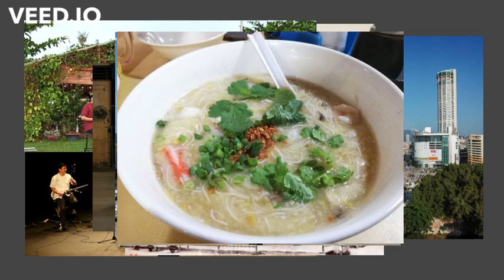Song of the Streets (of Penang, Malaysia) By John Woon (云昌樑）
"街路邊的歌" or "Song of the Streets" was created by the group, Culture Shot.

作詞 Lyricist / 民間傳唱，汪榮木 補寫 Penang Local Folk/Ang Eng Bok
作曲 Composer / 民間傳唱 Hokkien Folk
編曲 Arrangement / Culture Shot
主唱 Vocal / 汪榮木 Bok
福建月琴 Hokkien Lang Tin Tang / 汪榮木 Ang Eng Bok
Gendang /  M.Sivasilan
Rebana / Kasiman bin Basman
Wood Block/Chinese Cymbals  木魚小鑼 / 尤澤祥 Clarence Ewe
Malay Gong/Shaker 馬來鑼敲擊/ 江素瓊 Kang Su Kheng
二胡 Er Hu /  陳炎章 Tan Yean Chang

BAND PROFILE
Imagine the melancholic sounds of a Er-hu, the strumming of a Lang Tin Tang, the melodic rhythm of a Rebana coupled with gongs, and the interlocking beats of a Gendang with a splash of Chinese cymbals. Now put all these instruments together and what you end up with is an amalgamation of ethnic sonorities, literally a melting pot of cultures. La La Li La Tam Pong is made up of 6 unique individuals:

1. Ang Eng Bok – main vocal, composer, Lang Ting Tang player
2.Sivasilan- Gendang player, vocal
3.Tan Yean Chang – Er Hu Player, vocal
4.Kasiman bin Basman- Rebana player, vocal
5.Clarence Ewe -Chinese Aux percussions, vocal
6.Kang Su Kheng – Aux percussions , vocal

Though, from different races and musical training they are united by their love for music and culture. Music that’s playful in nature as the name suggests and as they put it, “with every song we try our best to serve to you with a taste of Penang” with songs closely tied to old Hokkien songs and respective traditional tune”.

I'm honoured to do a cover of this beautiful and cheerful song.

Lyrics:
柴呈後出名是紅公間（神廟）
Tek Soon Street was famous for its small temples

紅公間對面是人車間 （三輪車店）
Opposite of the small temples was a rickshaw shop

人車間人車真多輛
The rickshaw shop had a lot of rickshaws

出出入入真無閒
They rode in and out making the traffic very busy

哎呦欸 哎呦欸 哎哎呦 Ai yo eh ai yo ai ai yo
哎呦欸 哎呦欸 哎哎呦

頭條路出名是糊紙店
The 1st street (Magazine Road) was famous for traditional paper art shops

有當時會聽到啷啶噹
Sometimes you would hear the music of the Lang Din Dang instrument

啷啶噹打得真正響
The Lang Din Tang was playing so loud

唱歌算命真正勥
The singing and fortune telling were very good

二條路出名是新都戲台
The 2nd street (Nordin Street) was famous for the Wembly cinema

三條路做雪文（肥皂） 的真厲害
The 3rd street (Presgrave Street) had shops making excellent soaps

四條路的麵線店著愛知
The 4th street’s wheat vermicelli was very well known

人人都賺有吃是最實在
Everyone was making a real good living

五條路填地來起厝真多間
The 5th street (Macallum Street) had land reclaimation to build many houses

六條路潁川放學著敲鐘
The 6th street’s (Katz Street) Eng Chuan School always rang their bell when school was finished

七條路的萬山 （菜市場）真大間
The 7th street (Cecil Street) had a very big market

買了魚蝦就順手買萬靈 （彩捲）
After buying fish and prawns, also bought the lotteries in passing

八條路出名是城隍廟
The 8th street (Herriot Street) was famous for Seng Ong Temple

城隍廟對面是網寮橋
Opposite Seng Ong Temple was the Fisherman’s Bridge

網寮老姨真正俏
The aunties in Fisherman’s Bridge were very attractive

圓圓的尻川 （屁股）真摮搖
They were very good in swinging their hips when they walked

遝田仔出名是棺材店
Carnarvon Street was famous for its coffin shops

棺材店對面是當店 （典當鋪）
Opposite the coffin shops were the pawn shops

當店頭家真 慳澀
The pawn shop owners were very stingy

還了母錢利息擱欲貼
Having collected the principal, still asked for the interest